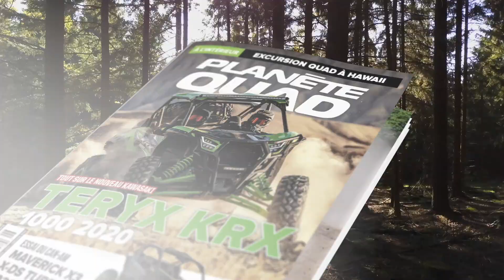PLANÈTE QUAD ÉPISODE 4 SAISON 3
Dans cet épisode, Vincent nous livre son compte rendu de son essai du tout nouveau Yamaha Wolverine RMAX 2021.

Nous avons également mis à l'épreuve le Yamaha Kodiak 450 et le Yamaha Viking Ranch Edition 2020

Dans la chronique mécanique, Patrick Roch vous montre comment installer un pare-brise sur votre VTT.

En terminant, Stéphane Miville nous donne ses impressions sur le Can-Am Defender HD10 X-TP 2020.